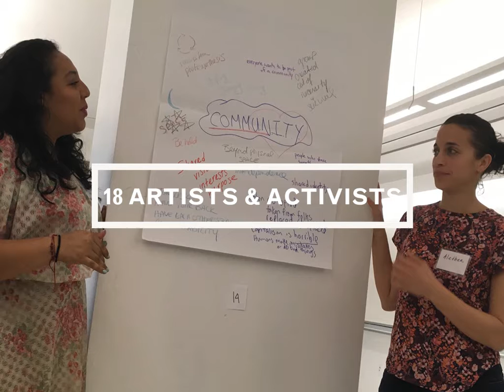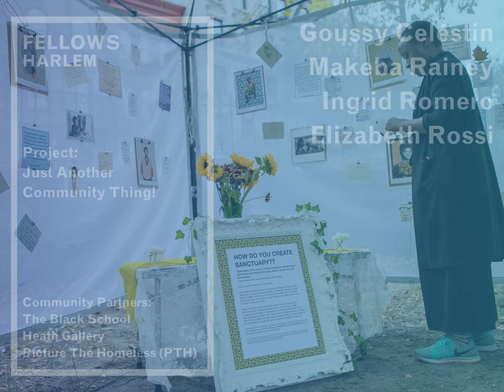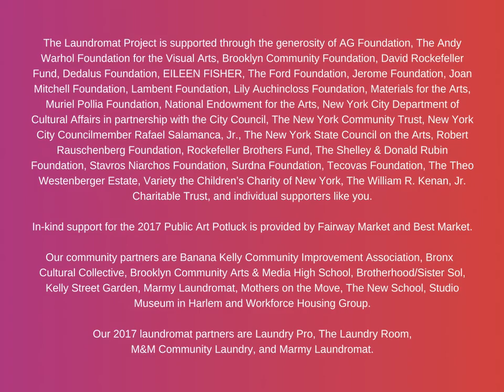2017 Public Art Potluck | Celebrating our 2017 Create Change Cohort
Our Public Art Potluck is a community dinner party where we celebrate our 2017 Create Change artists and imagine more around socially-engaged art.